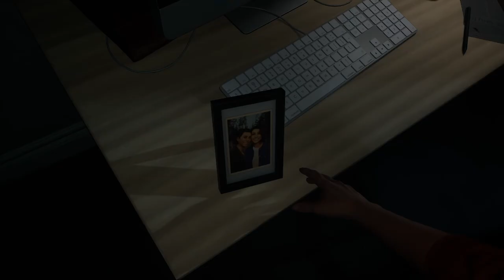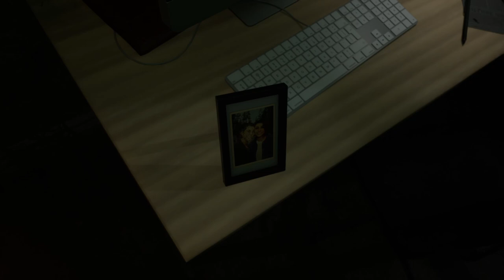And the nightmare continues -The Casting of Frank Stone - Chapter 2